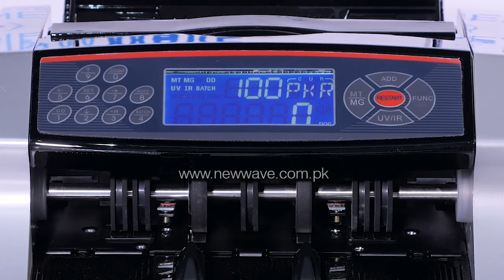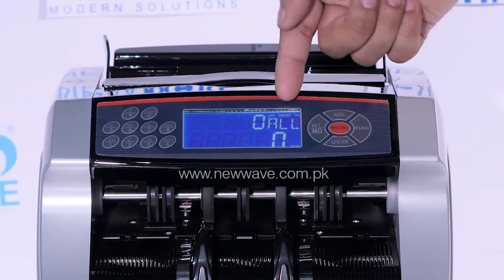NEWWAVE Cash Counting Machine NW-2829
Cash Counting Machine NW-2829
Automatic detection with UV
and MG while counting
Automatic Start,
Stop and Clearing
Adding, Batching
and Self-examination Functions
 LCD display

Address : Opp Masjid, 16 Aabkari Road, Lahore.
UAN : 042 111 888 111